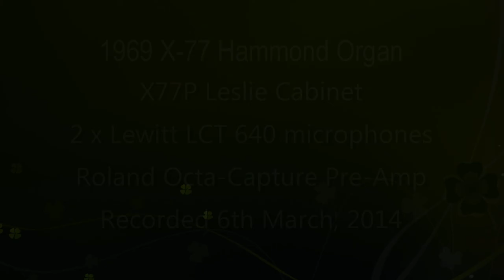Allan Brewster Hammond X-77 Organ - Danny Boy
The distinctive sound, when suitably modified, of the last & greatest of the genuine tonewheel Hammonds captured by Lewitt LCT 640 mics. Sadly, this is what could have been if Hammond had not been so tonally conservative & determined to keep all of their models easy to play.